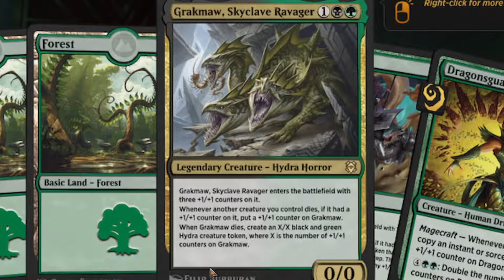So I Forgot How to Play...Oops -Magic The Gathering Arena-